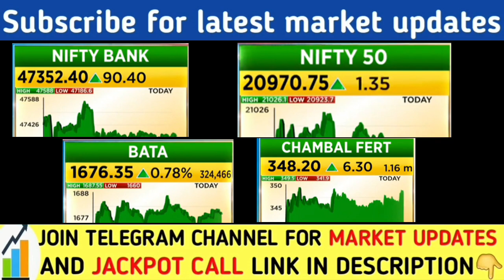Nifty prediction for tomorrow | Nifty analysis | Nifty next Target | Nifty support for tomorrow